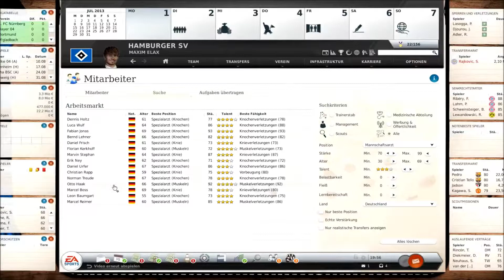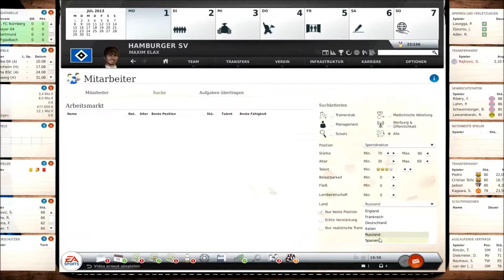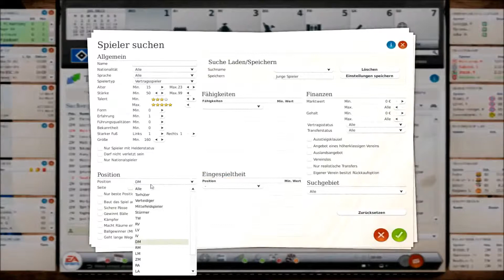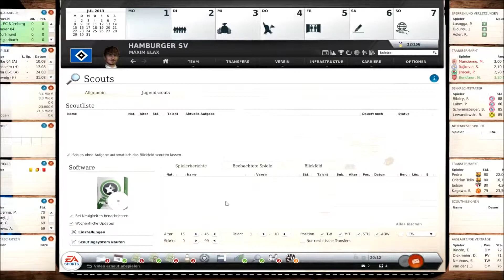Let's Play FM 14 [HD] #02 - Der erste Tag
Wir verbringen munter Zeit am 1.6.2013
Mal sehen wie viele Minuten wir für den nächsten Tag brauchen ;)